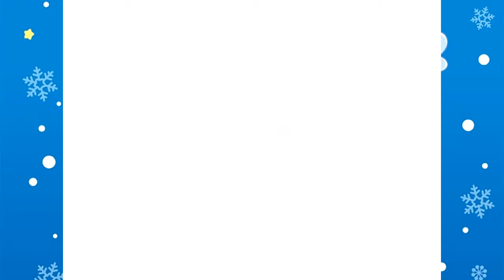The Many Faces of Gooey | Kirby's Dream Land 3 (NS/SNES) 16BitWinter Part 1